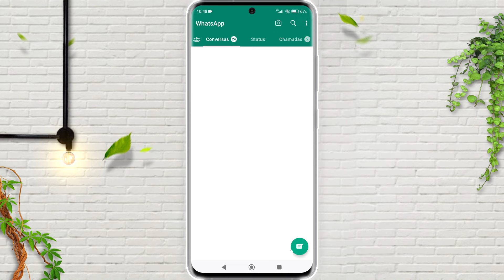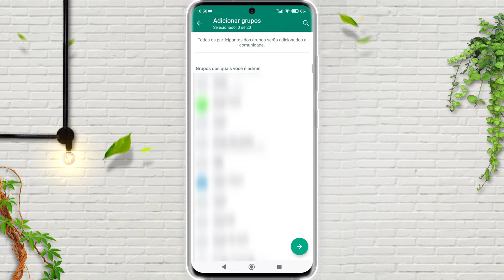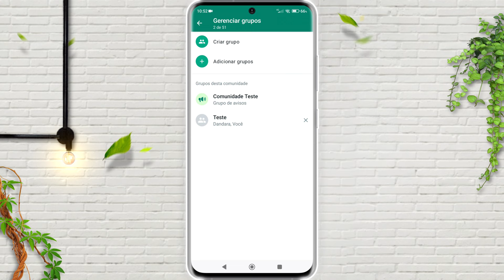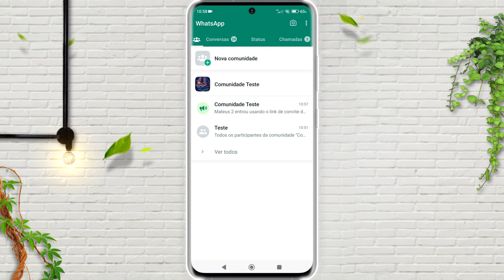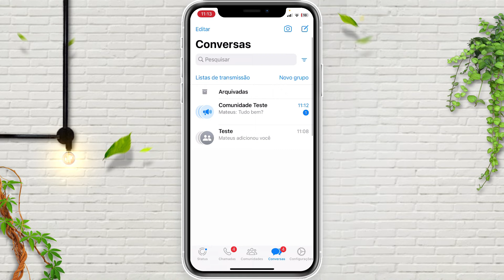Como CRIAR UMA COMUNIDADE no WHATSAPP com até 5 mil pessoas | Guia completo!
Chegou uma nova função no WhatsApp em 2023, trata-se do recurso "comunidades". Neste vídeo te mostro o passo a passo completo para criar a sua comunidade e adicionar até 5 mil membros. Entenda como funciona essa novidade e como usa-la em seu aplicativo. Tire todas as suas dúvidas em alguns minutos!